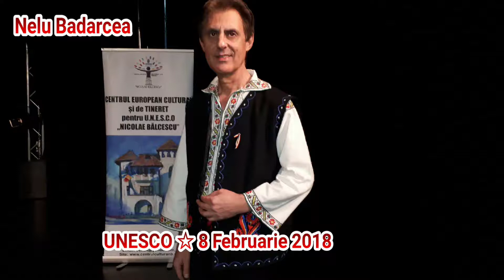Nelu Badarcea ☆ UNESCO 8 Februarie 2018 (2) HD